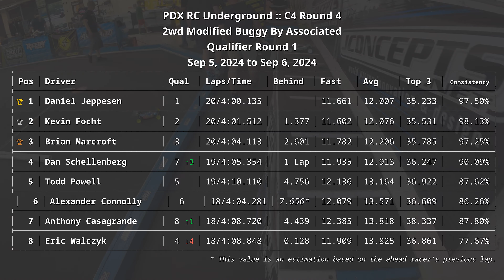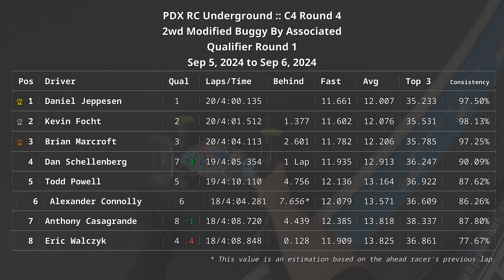Anthony @ PDX RC - Sep 6, 2024 - 2wd Modified Buggy - Qual 1 - C4 Round 4 - Associated B7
Anthony racing a Team Associated B7 at PDX RC Underground in Portland, OR on Sep 5, 2024 to Sep 6, 2024. Started 8th on the grid and finished in 7th place out of 8. Fastest lap was 12.385 seconds on lap 6 @ 01:36, and finished with a pace of 18/4:08.720.

Race Track: PDX RC Underground

1/10th Scale RC Carpet Off Road Racing

Fast Laps
Daniel Jeppesen - 11.661 seconds @ 02:40
Kevin Focht - 11.602 seconds @ 01:06
Brian Marcroft - 11.782 seconds @ 02:47
Eric Walczyk - 11.909 seconds @ 03:14
Todd Powell - 12.136 seconds @ 02:45
Alexander Connolly - 12.079 seconds @ 02:20
Dan Schellenberg - 11.935 seconds @ 03:41
Anthony Casagrande - 12.385 seconds @ 01:36

Chapters
Intro: 00:00
Lap  1 | 8th | 15.066 seconds: 00:26
Lap  2 | 8th | 14.970 seconds: 00:41
Lap  3 | 8th | 13.013 seconds: 00:56
Lap  4 | 8th | 13.108 seconds: 01:09
Lap  5 | 8th | 13.904 seconds: 01:22
Lap  6 | 8th | 12.385 seconds | Fast Lap: 01:36
Lap  7 | 8th | 12.749 seconds: 01:48
Lap  8 | 8th | 14.211 seconds: 02:01
Lap  9 | 7th | 13.179 seconds: 02:15
Lap 10 | 7th | 12.605 seconds: 02:28
Lap 11 | 7th | 18.265 seconds: 02:41
Lap 12 | 7th | 13.202 seconds: 02:59
Lap 13 | 7th | 12.754 seconds: 03:12
Lap 14 | 7th | 13.034 seconds: 03:25
Lap 15 | 7th | 12.549 seconds: 03:38
Lap 16 | 7th | 17.895 seconds: 03:51
Lap 17 | 7th | 13.185 seconds: 04:09
Lap 18 | 7th | 12.646 seconds: 04:22
Race Results | 7th: 04:38